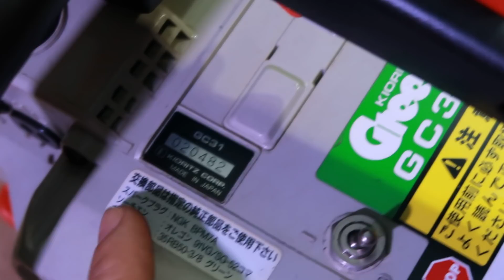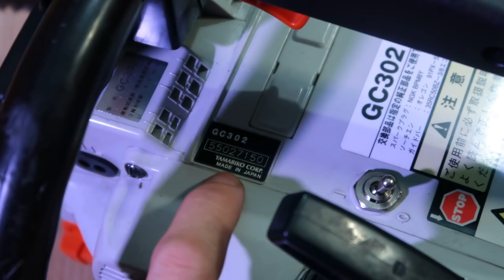Máy Cưa Xích Hàng Nội Địa Nhật LH 0344301372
Máy bào Hitachi
MáyChúc các bạn có một ngày cuối tuần vui vẻ.

1. Tài khoản Eximbank CN Dĩ An, Bình Dương: 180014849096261 - Nguyễn Duy Khánh
2. Tài khoản Vietcombank CN Bình Dương: 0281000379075 - Phùng Thị Minh Thùy